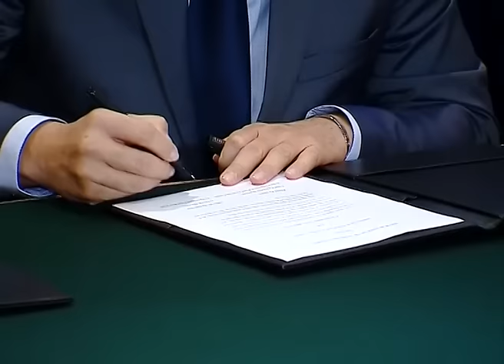ქართული ღვინის ექსპორტი ჩინეთში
დალიანში ქართული ღვინის კომპანია ღვინის ექსპორტს იწყებს-ურთიერთთანამშრომლობის მემორანდუმი დალიანის თავისუფალ სავაჭრო ზონასა და ქართული ღვინის კომპანიას შორის დღეს გაფორმდა.

ხელმოწერის ცერემონიამდე, დალიანის თავისუფალ სავაჭრო ზონის ხელმძღვანელობას საქართველოს პრემიერ-მინისტრი შეხვდა.

ირაკლი ღარიბაშვილმა იმედი გამოთქვა, რომ მხარეებს შორის თანამშრომლობა მომავალში კიდევ უფრო გაღრმავდება.